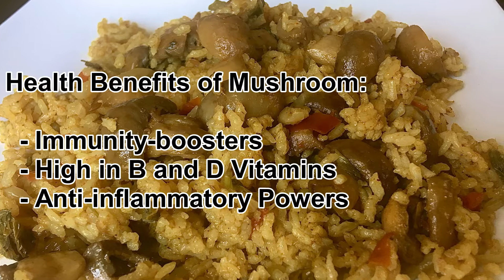Seeraga Samba Biryani in Tamil | சீரக சம்பா காளான் பிரியாணி | Mushroom Biryani | Kalan Biryani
Delicious mushroom biriyani

Ingredients:

For making biriyani masala powder:

Star anise - a small piece
Cinnamon stick - 1 inch
Cloves - 4
Bay leaf - 1 small piece
Mace - 1 small strand
Nutmeg - 1 pinch
Stone flower - 1/4 tsp

Process for biriyani masala powder:

-Dry roast all in pan and make them powder
-store in airtight container

For making mushroom biriyani:

Mint leaves - as required
Cinnamon - 1
Cloves - 3
Onion - 2
Tomato - 2
Biriyani masala - 1 and 1/2 tbsp
-for 2 cup rice
Seeraga samba rice - 2 cup
Fried onion - 2 tbsp (optional)

Health Benefits of Mushroom:

  - Immunity-boosters
  - High in B and D Vitamins
  - Anti-inflammatory Powers